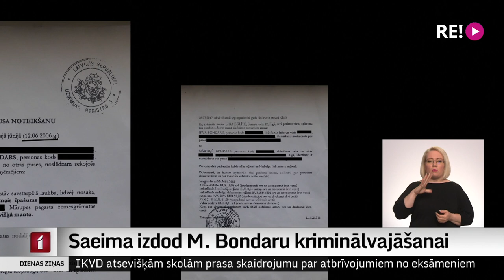Saeima izdod M. Bondaru kriminālvajāšanai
Pēc Ģenerālprokuratūras lūguma, Saeima šodien izdeva kriminālvajāšanai deputātu Mārtiņu Bondaru par savulaik ar sievu noslēgtu līgumu par ģimenes īpašuma tiesībām. Izmeklēšanā jānoskaidro, vai līgums par īpašuma šķirtību nav noslēgts ar atpakaļejošu datumu, lai izvairītos no mājas arestēšanas “Latvijas krājbankas” lietā.